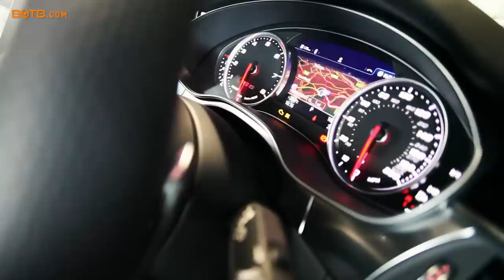Winner Ray Wares collects his Audi RS6 Avant!